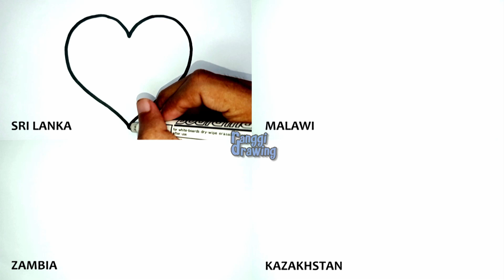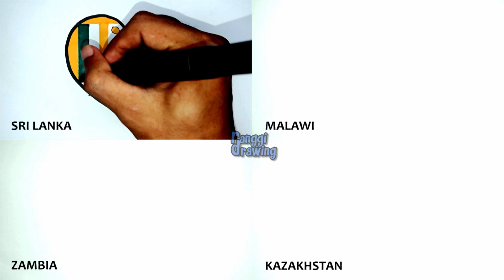Drawing Sri Lanka, Malawi, Zambia, Kazakhstan Love Flag | Country Flag | Heart Flag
How to draw Sri Lanka flag, Malawi flag, Zambia flag, and Kazakhstan flag.
How to draw flag. How to draw love flag.